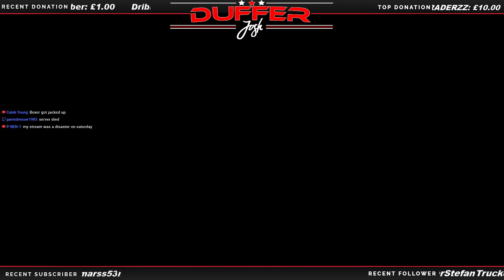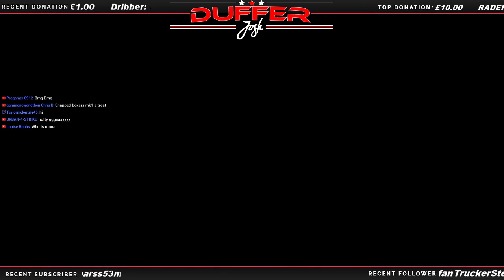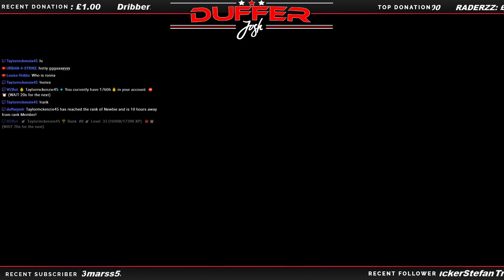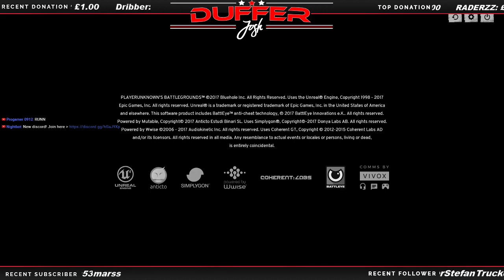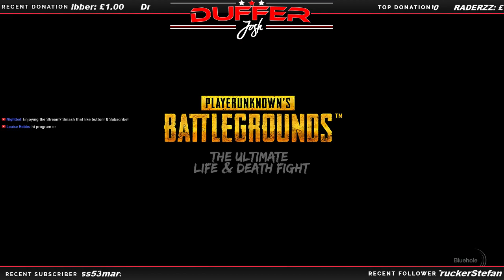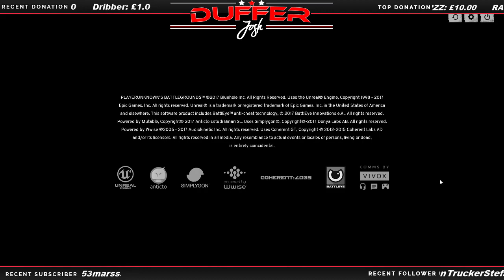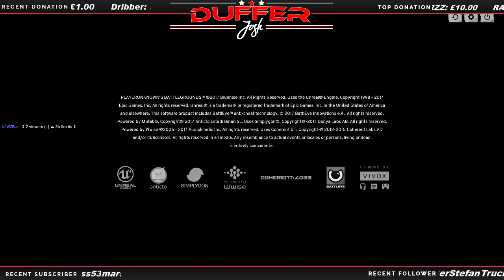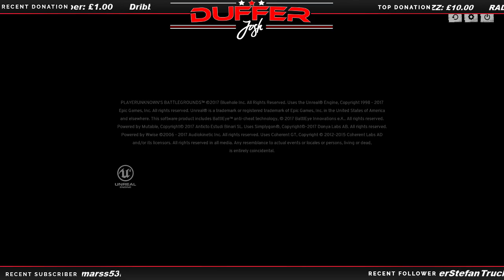PlayerUnkowns Battlegrounds!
Don't forget to turn notifications on so you don't miss out on all of the best Banger bits!
Live on wreckfest with tads gaming testing out the vanilla game!